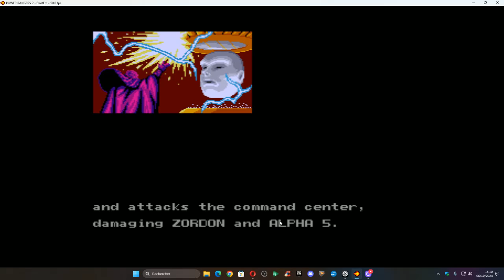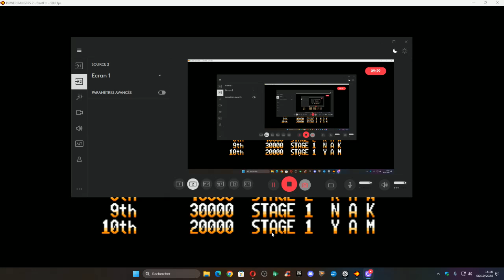power rangers le film méga drive # 1 ces rues ont besoin de justice